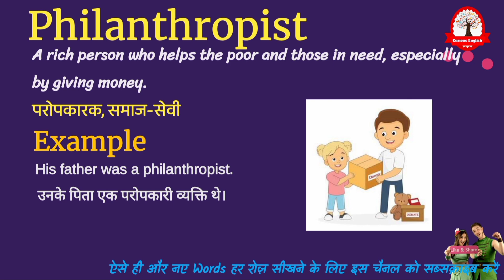Philanthropist Meaning in Hindi | Philanthropist ka matlab kya hota hai | word meaning in Hindi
Philanthropist meaning in Hindi
Philanthropist ka matlab kya hota hai
Philanthropist का मतलब क्या होता हे
explained Philanthropist in Hindi
Word meaning English to Hindi
what is Philanthropist meaning
Philanthropist का हिंदी अर्थ